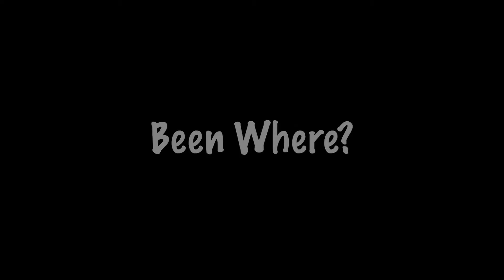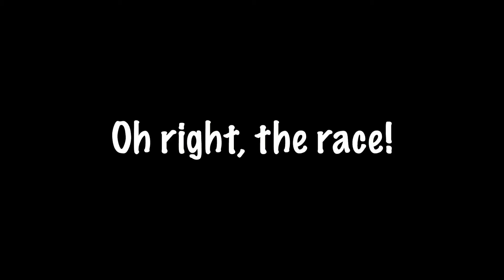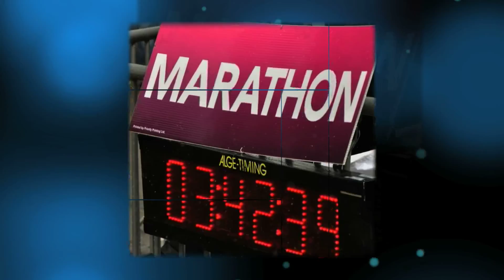Been There_CS